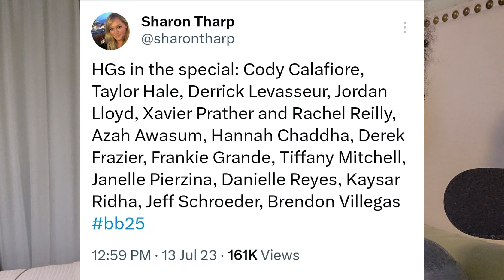Everything We Know About BB25 So Far!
It's been awhile since we've had an authentic season of Big Brother, but BB25 is right around the corner! With the preseason madness in full swing, it's time to break down everything we know about BB25 so far!

If you enjoy my work and would like to support, here are ways: